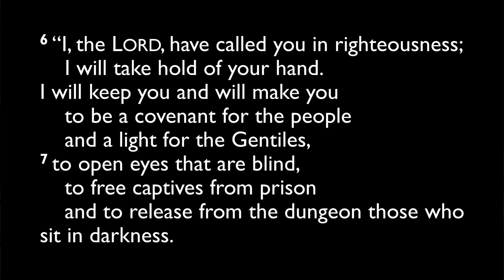09.08.2023 Devotion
This devotion originally aired on 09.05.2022.